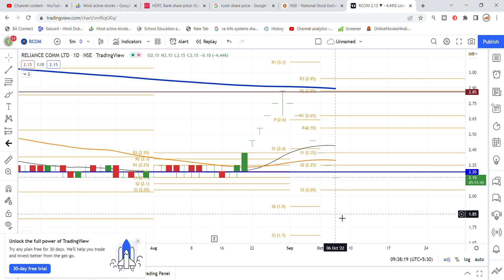RCOM Share Latest News Today | Reliance Communications Share News